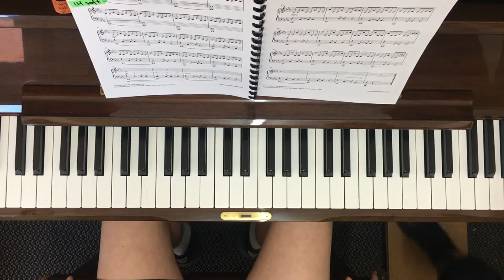Nitro, by Daniel McFarlane, performed by Judson on piano